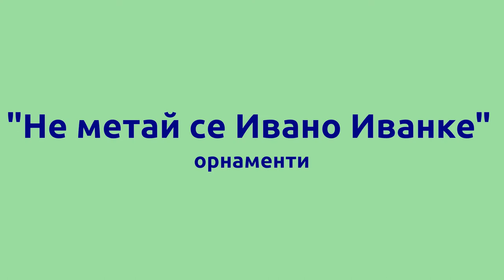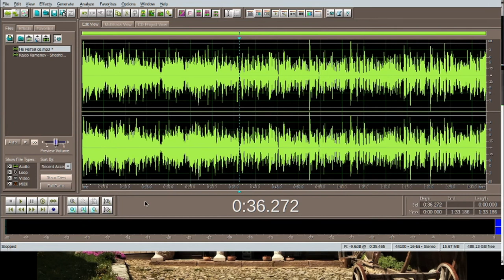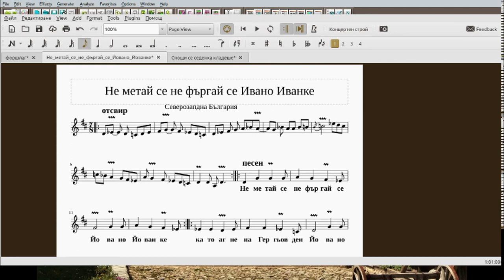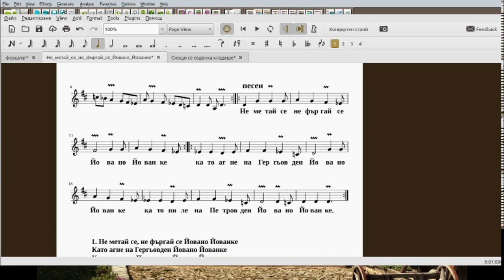Орнаменти - Не метай се Ивано Иванке